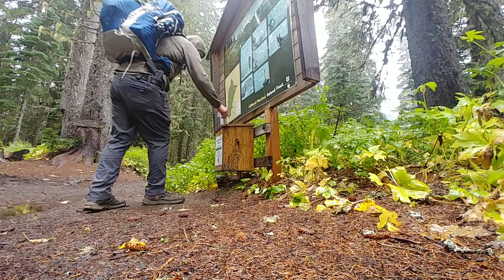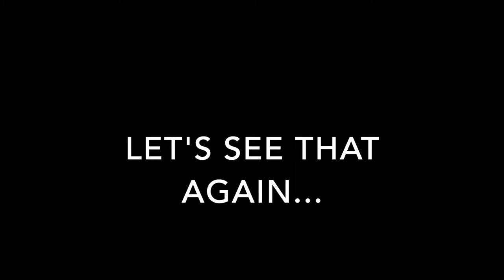Three Bear Night, a wilderness overnight in wet September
A much needed overnight in the Indian Heaven wilderness brings friends, my first bear encounter is three bear encounters. The weather sucked, but I still had fun.

My pack

My tent

My pad

My sleeping bag

My stove

My pot

My filter

My knife

My saw